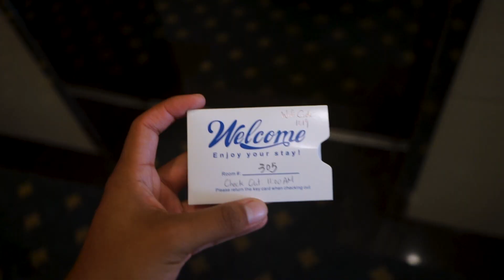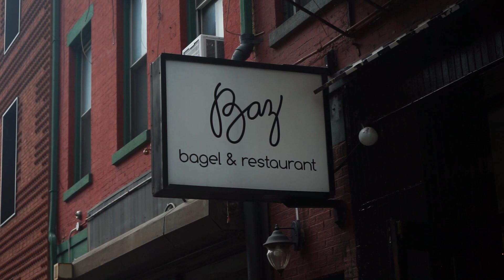Madison LES Hotel Review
Music from Uppbeat (free for Creators!)